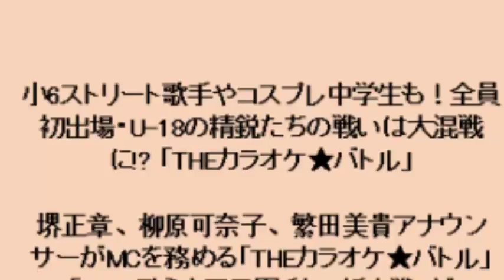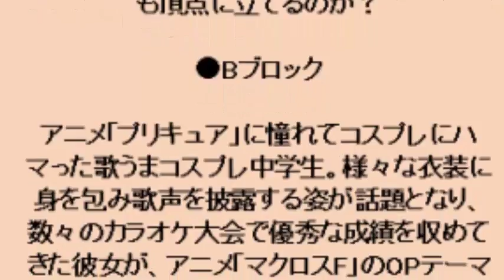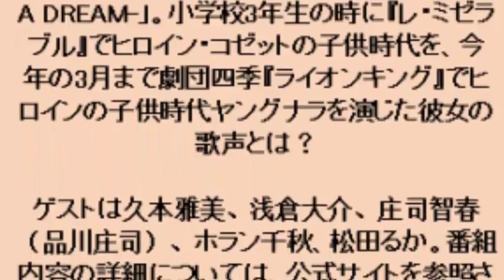小6ストリート歌手やコスプレ中学生も！全員初出場 U 18の精鋭たちの戦いは大混戦に!「THEカラオケ★バトル」